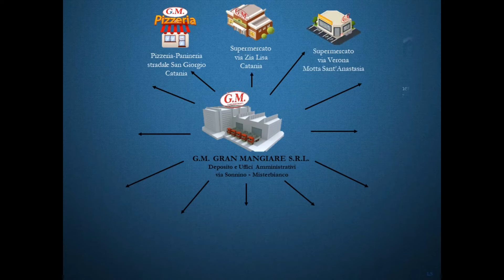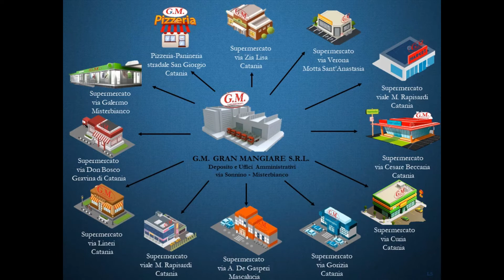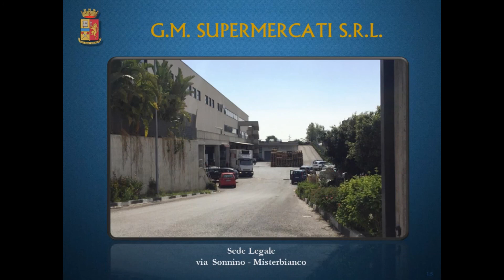Supermercati G.M. sequestrati